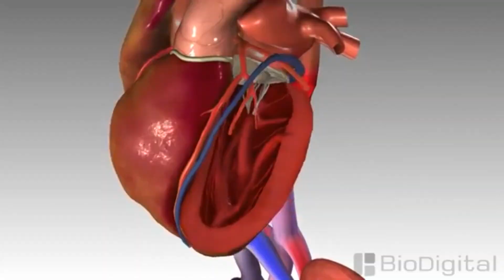Megham Karukatha Song Troll | FTF Editz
Megham Karukatha song Troll
Thiruchitrambalam song troll